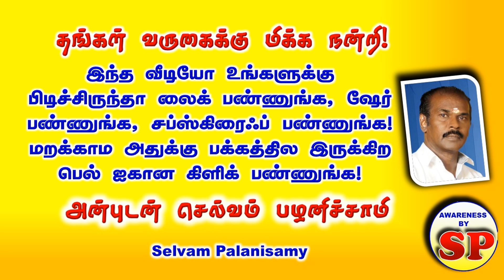294. திருப்பத்தூர் - நாட்றாம்பள்ளி தாலுகா - மல்லகுண்டா கிராம நிர்வாக அலுவலர் முனியப்பன் கைது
திருப்பத்தூர் - நாட்றாம்பள்ளி தாலுகா - மல்லகுண்டா கிராம நிர்வாக அலுவலர் முனியப்பன் கைது!